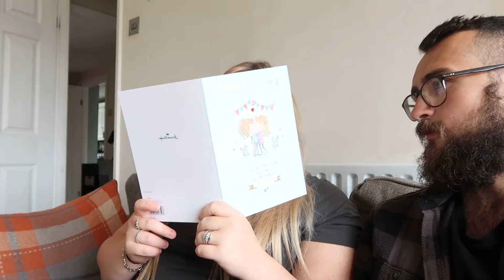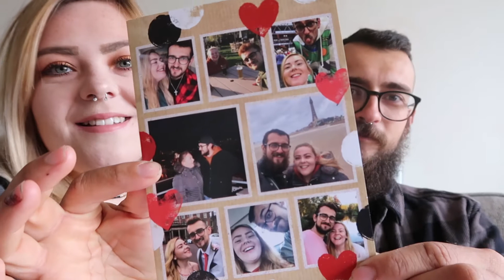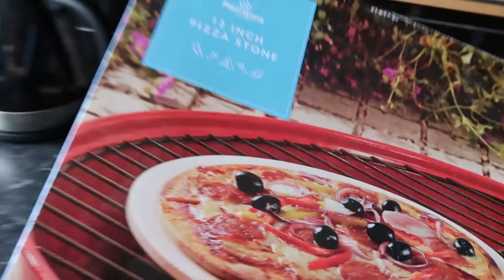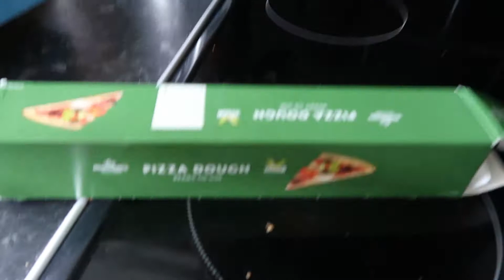Day At Home Vlog: 8 Year Anniversary & Making Pizza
The 14th July was mine and Joe's 8 year anniversary. We both booked the day off work to relax, watch some films and made homemade pizza